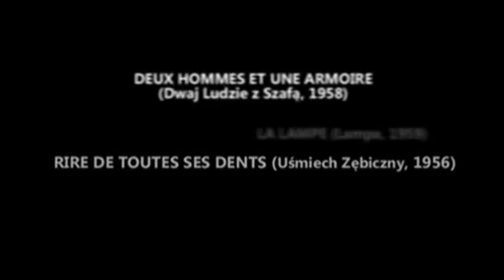All Roman Polanski movies in one video!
An excellent mash-up of all Roman Polanski movies with music by Krzysztof Komeda.
Created and updated by Romain Desbiens. / Créé et actualisé par Romain Desbiens. (2010)